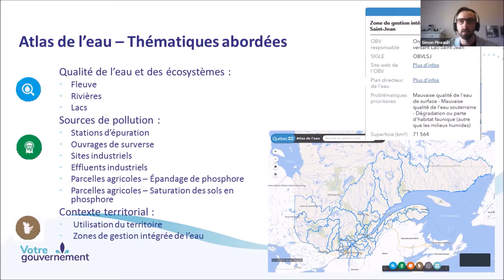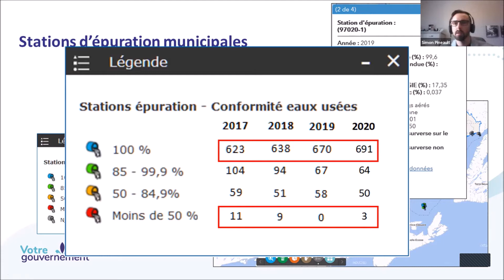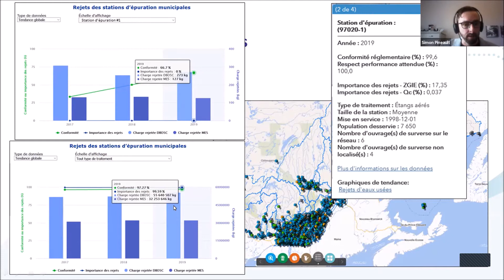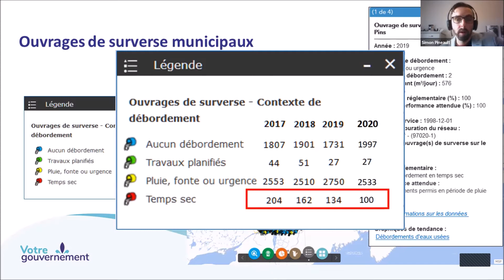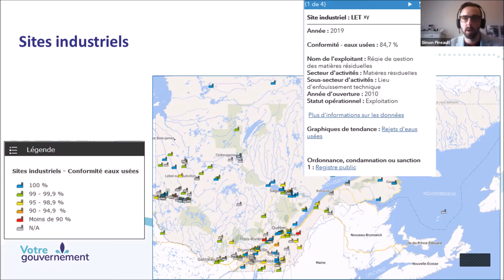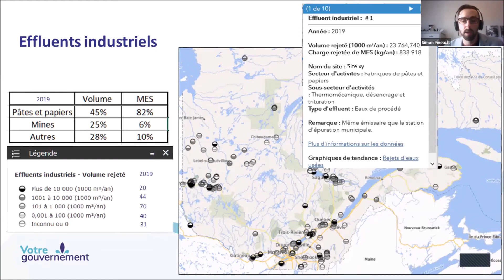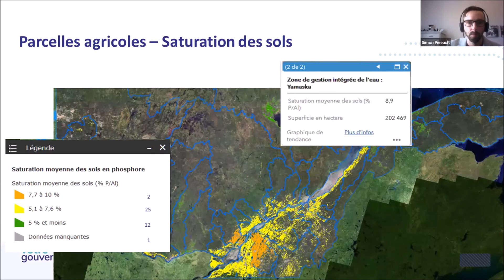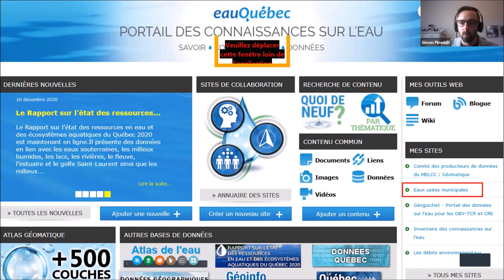Acfas 2021 | Simon Pineault, MELCC | Atlas de l'eau et accès aux connaissances sur les rejets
« Atlas de l'eau et accès aux connaissances sur les rejets » par Simon Pineault (Ministère de l'Environnement et de la Lutte contre les changements climatiques)

Dans le cadre du colloque 214 - Gouvernance de l'eau à l'ère des changements globaux.

Colloque coorganisé par le regroupement CentrEau, le groupe de recherche GREAUS et le programme FONCER-TEDGIEER.

Dans le cadre du 88e congrès de l'Acfas.

6 mai 2021